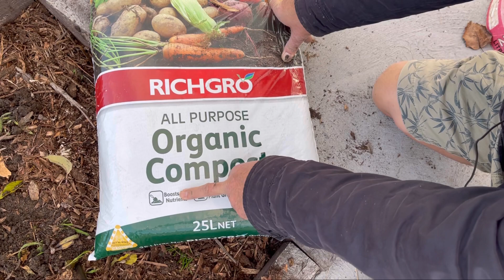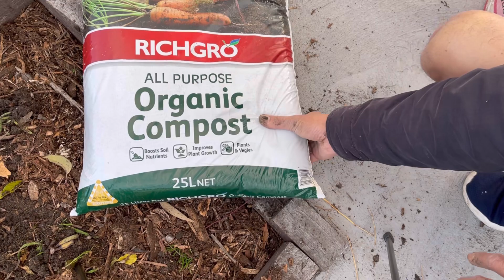CÁCH TRỒNG VÀ BÓN PHÂN CHO CÂY APPLE l HOW TO GROW AND FERTILIZER APPLE l CUỘC SỐNG ÚC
Chúc Cô, Chú, Bác, Anh, Chị, Em và các Bạn xem Video vui vẻ và đừng quên ủng hộ Thomas bằng cách Like ,Share, Subscribe nha mọi người ơi, chúc mọi người  một ngày thật vui bên gia đình và người thân nha. Thomas xin chân thành cảm ơn rất rất là nhiều. Cám ơn các bạn đã dành chút thời gian xem clip của mình nhé!